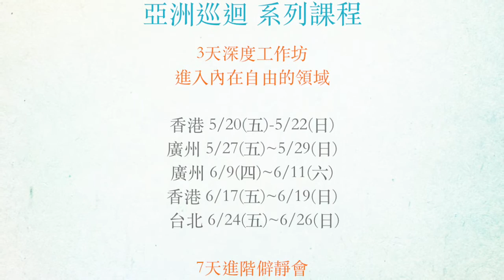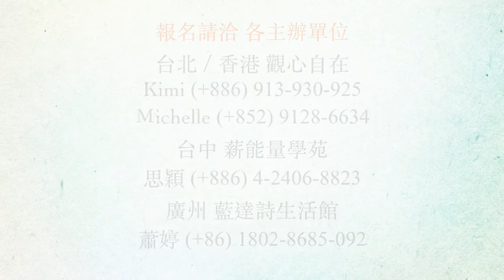2016 Avalon靈性進化旅程 3天課程 學員分享 Wenna 0522香港